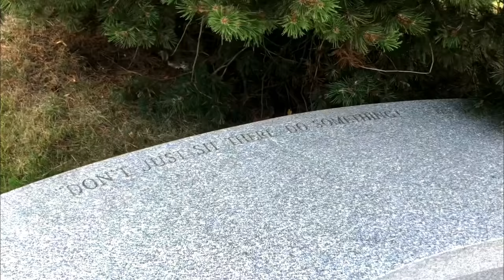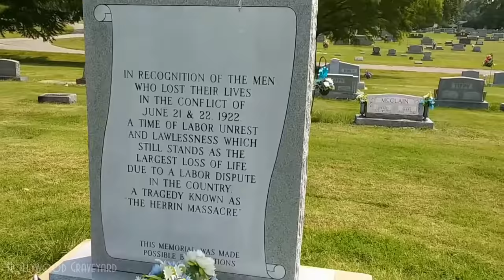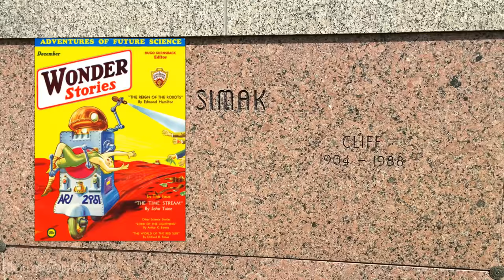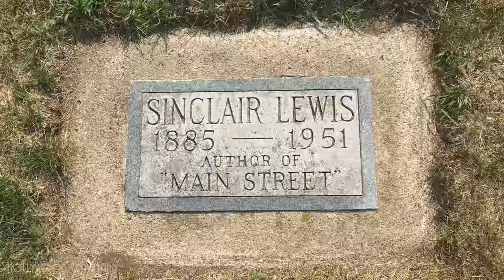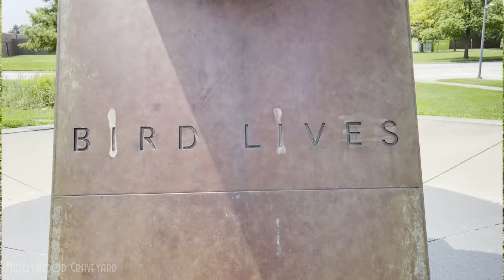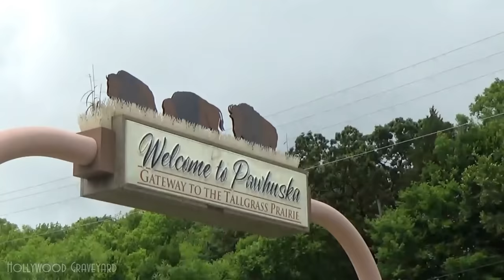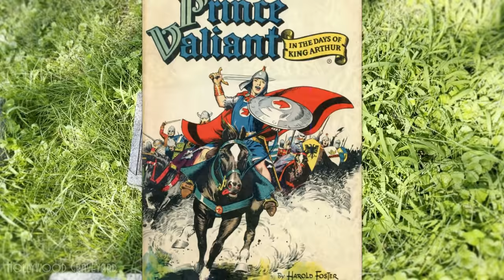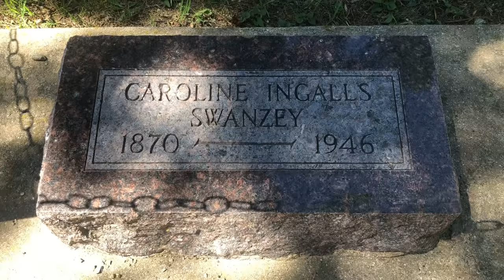FAMOUS GRAVE TOUR - Viewers Special #13 (Abraham Lincoln, Prince, etc.)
Welcome to Hollywood Graveyard. Today I turn the camera over to you, the Hollywood Graveyard community, as we travel the world to visit famous and historical graves in your neck of the woods.  In this tour we continue through America’s heartland, the Midwest, to find legends like Abraham Lincoln, Will Rogers, Prince, Elaine Stritch, and many more.

Intro - 0:00
Illinois - 1:04
Minnesota - 18:11
Iowa - 33:24
Missouri - 36:54
Oklahoma - 45:59
Kansas - 55:50
Nebraska - 1:03:12
South Dakota - 01:06:21

Filmed by the Hollywood Graveyard Community
"Somebody's Wrong" by Isham Jones